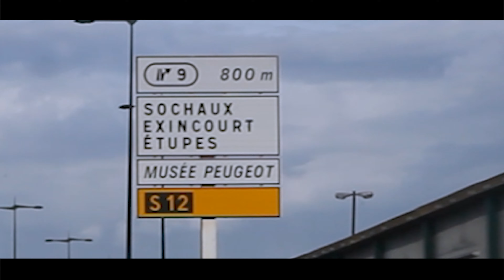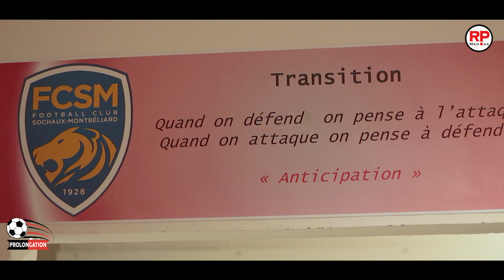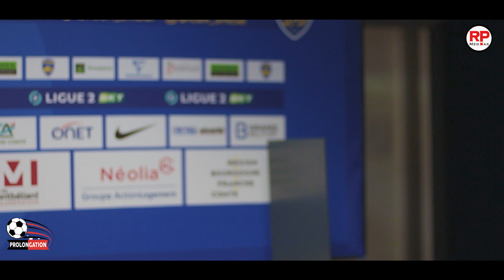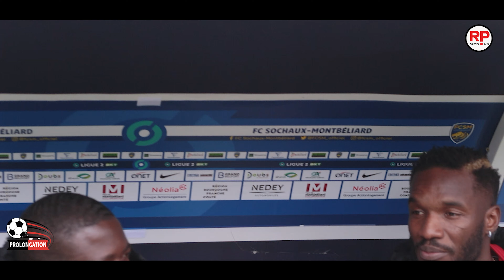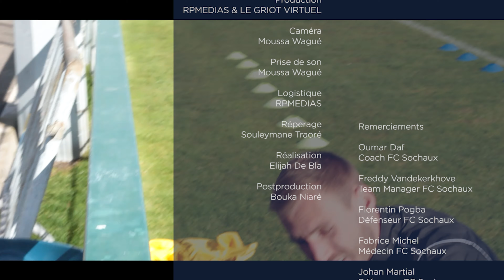[ PROLONGATION ] : 48 heures chez Adama NIANE attaquant du FC Sochaux et des aigles du Mali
Le premier numéro de "Prolongation" est consacré à l'attaquant malien du FC Sochaux Adama Niane. Il nous fait une visite guidée de son club.